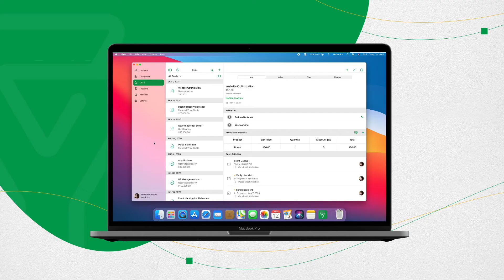Keyboard shortcuts and touch bar functions | Bigin for Mac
Bigin—a pipeline centric CRM built and priced for small businesses, is now available on Apple's macOS Big Sur. With the Bigin app, we bring to you more keyboard shortcuts and Touch Bar functions to keep your business growing faster than ever.

Looking for a small business CRM?